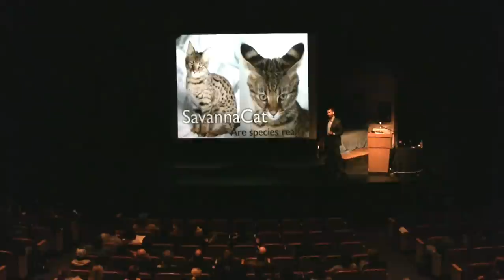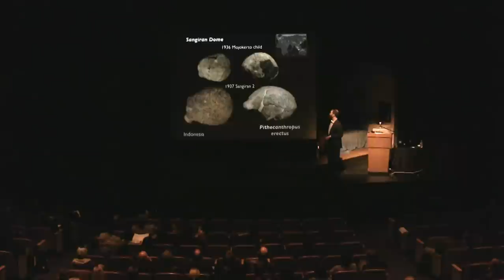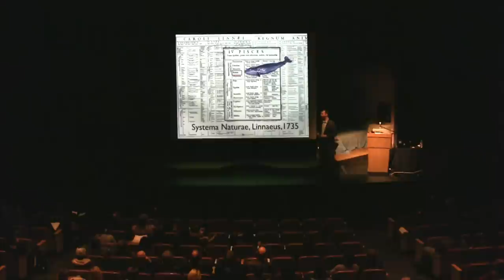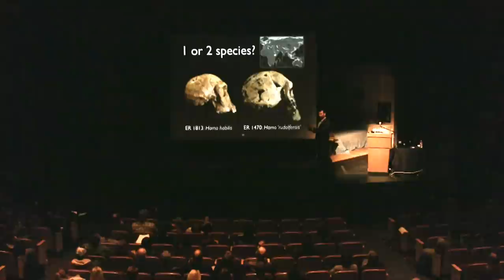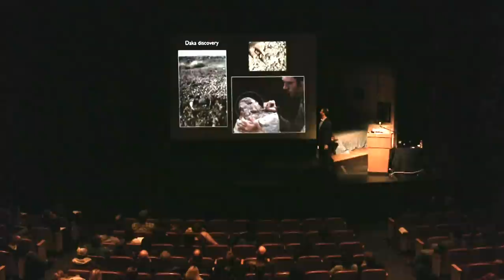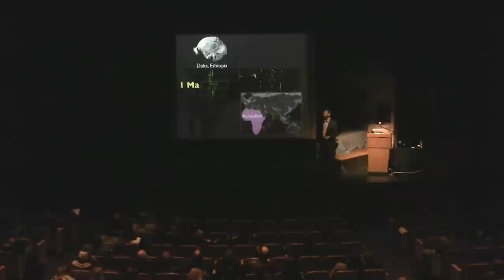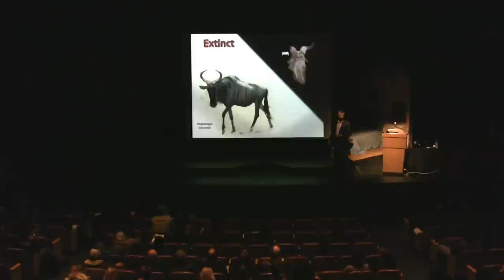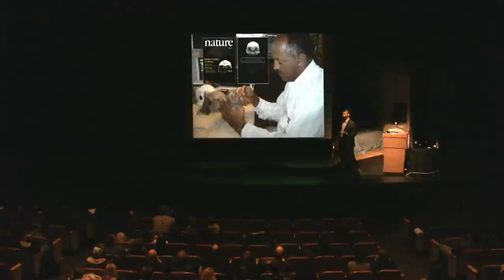Dr. Henry Gilbert - One Million Years Ago - The Forum at Poly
One Million Years Ago: Homo Erectus, the Acheulean and Prehistoric Globalization, By Dr. Henry Gilbert, filmed on February 28th, 2012.

One million years ago our genus was thriving in Africa and much of tropical and subtropical Eurasia, using technology to live in places that had been beyond the range of Australopithecus. In Africa, the robust Australopithecus lineage had recently become extinct, leaving only our genus in the entire world. Africa was the epicenter of prehuman activity, with the highest concentration of sites and the most advanced and diverse technology. Soon, African Homo erectus populations would see dramatic increases in brain size, evolving into the common ancestor of Neanderthals and Homo sapiens.

Come explore the world of 1 million years ago, with special focus on the Daka Member, a site in Ethiopia with abundant Acheulean archaeology, several Homo erectus fossils- including a well-preserved cranium, and a diorama of the animals that Homo erectus lived with!